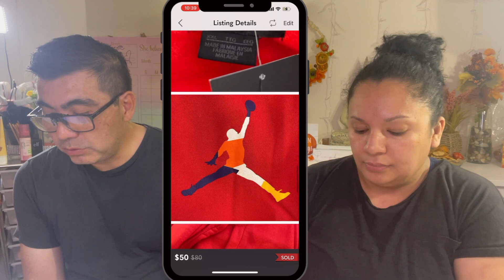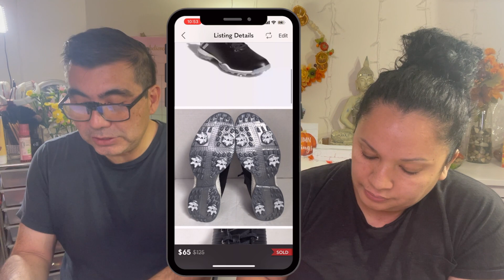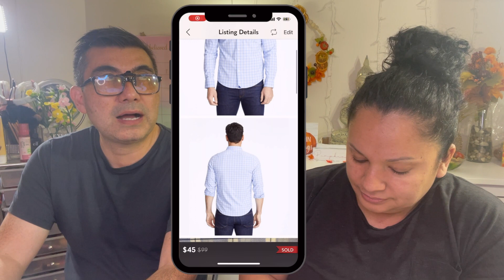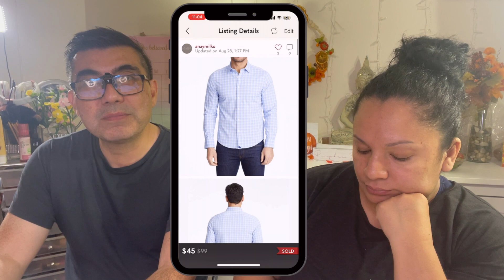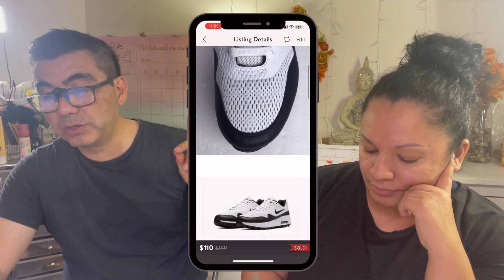QUE VENDIMOS DE INVIERNO EN VERANO 2021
𝗜𝗠𝗣𝗟𝗘𝗠𝗘𝗡𝗧𝗢𝗦 𝗗𝗘 𝗣𝗥𝗢𝗗𝗨𝗖𝗧𝗢𝗦 𝗤𝗨𝗘 𝗨𝗦𝗔𝗠𝗢𝗦 𝗘𝗡 𝗟𝗔𝗦 𝗩𝗘𝗡𝗧𝗔𝗦 𝗢𝗡𝗟𝗜𝗡𝗘
📍100 Pcs 12 x 15.5 White Poly Mailer Envelopes Shipping Bags
📍10X13 (100 Pack) Pink Polka Dot - Thank You Poly Mailer Envelope Plastic Custom Mailing & Shipping Bags
📍Fannyc Lint Remover Clothes Fuzz Fabric Shaver
📍200 Count - 10” X 13” Self Seal Clear Cello Cellophane Resealable Poly Bags for Packaging, Clothing & T Shirt
📍Half Sheet Self Adhesive Shipping Labels for Laser & Inkjet Printers, 200 Count
📍Thank You Stickers, 1000 pcs Kraft Heart Shape
📍Bubble Cushioning Wrap - Bubble Cushioning Wrap for Moving with Perforated Every 12’’
📍Scotch Heavy Duty Shipping Packaging Tape, 1.88 Inches x 800 Inches, 1.5"
📍MÖBELMASTER 10 Tier 2X 5 Tier Shoe Rack 50 Pairs Organiser Shelf Tower Non-Woven Fabric
📍Accuteck ShipPro 110lbs x 0.1 oz. Digital Shipping Postal Scale, Black (W-8580-110-Black)